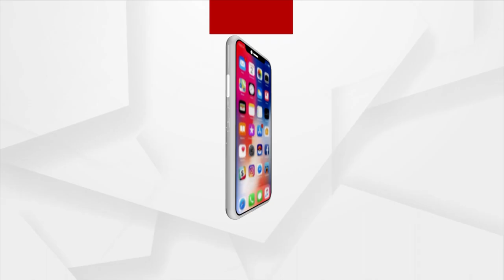Rok Thok | Odisha Govt cannot Deviate from the approved Plan, says Supreme Court Lawyer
Odisha Government cannot Deviate from the approved Plan, says Sangram Patnaik, Supreme Court Lawyer.